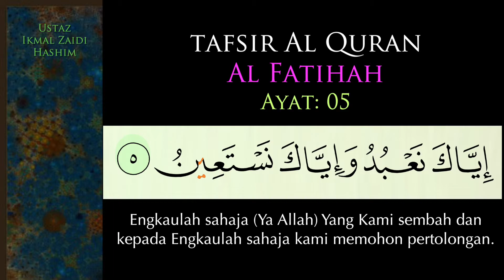11 Al Fatihah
This video is about tafsir/interpretation of surah Al Fatihah].